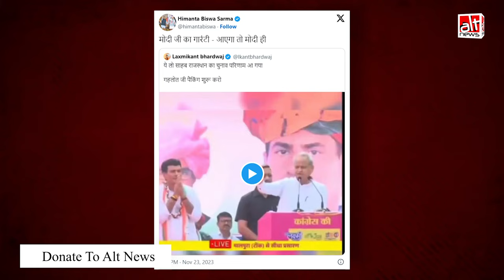राजस्थान में कांग्रेस की रैली में लगा 'मोदी मोदी' का नारा? एडिटेड वीडियो के आधार पर झूठा दावा शेयर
Assam CM Himanta Biswa Sarma, several BJP-linked handles and News 18 Bihar have tweeted a video to claim that the crowd at a Congress rally in Rajasthan's Tonk shouted 'Modi, Modi' while Ashok Gehlot was speaking. The clip is doctored.